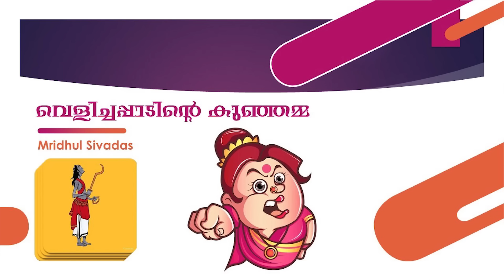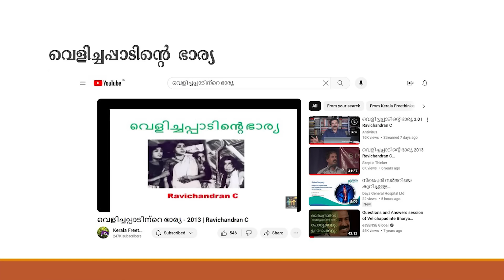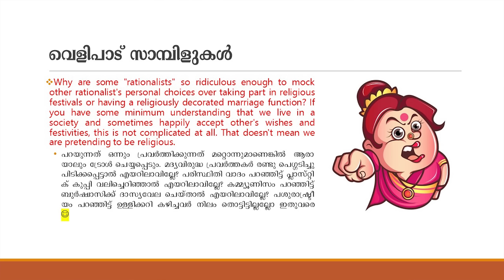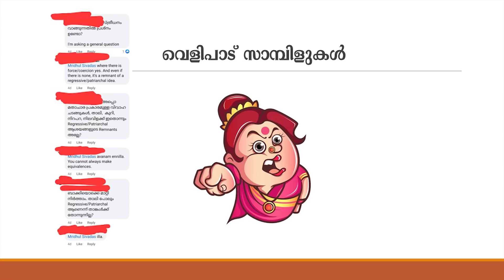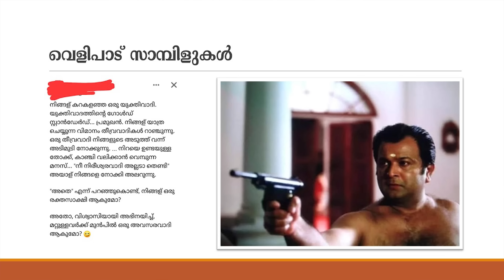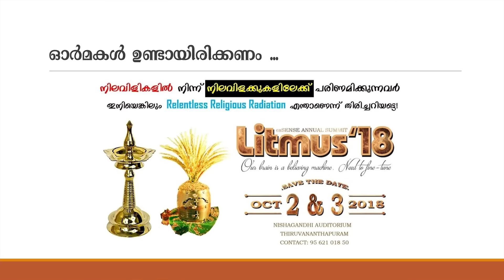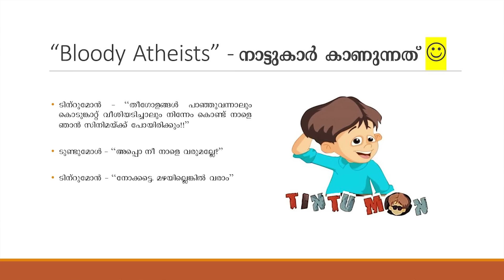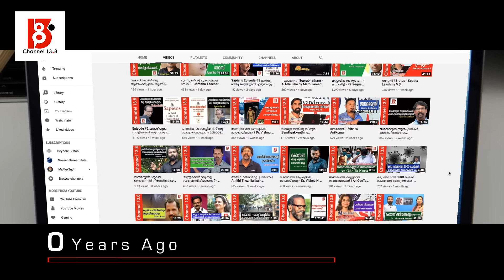വെളിച്ചപ്പാടിന്റെ കുഞ്ഞമ്മ | Mridhul Sivadas | Nastik Nation | Secular Fest'24